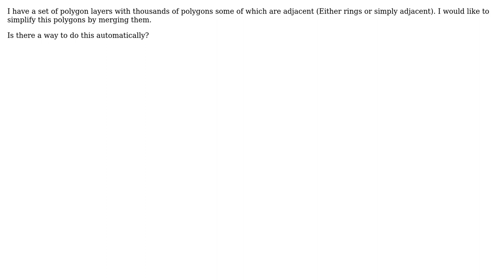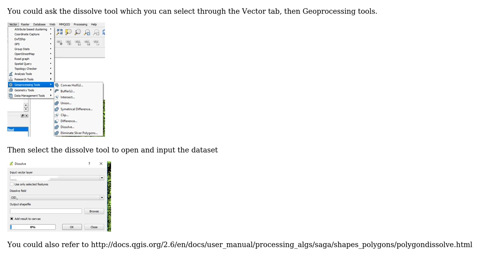GIS: Merging adjacent polygons in QGIS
With thanks & praise to God, and with thanks to the many people who have made this project possible! | Content (except music & images) licensed under CC BY-SA | Music | Images & others | With thanks to user whyzar user C.-F. Vintar and the Stack Exchange Network Trademarks are property of their respective owners. You are responsible for your own actions.